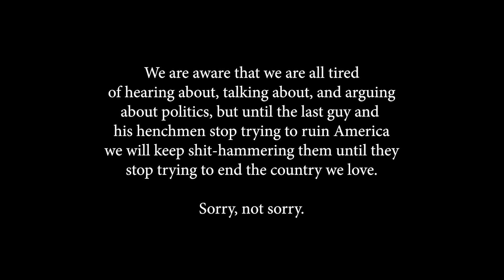Press Conference vs. Press Conference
The tone of the Press Conferences from this administration versus the previous one is a little different.

Sketch from Titus & Bradley II